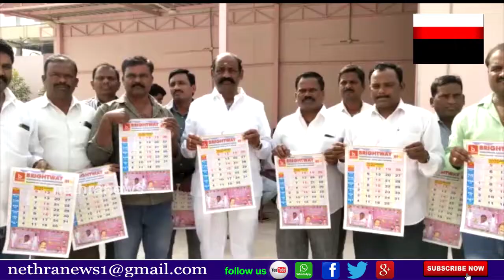జిన్నారం మండల్ బొల్లారం పరిధిలో మీ శుభోదయ బ్రైట్ వే క్యాలెండర్ ఆవిష్కరణ | Nethra News